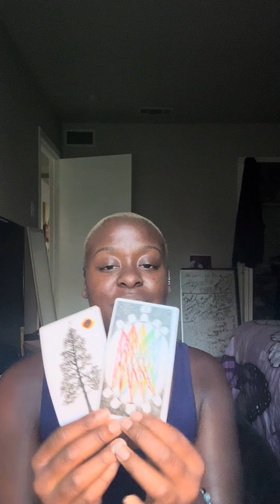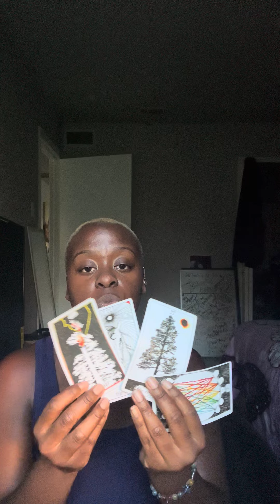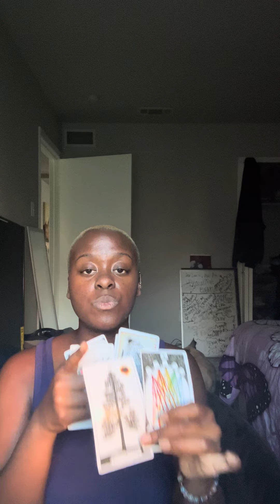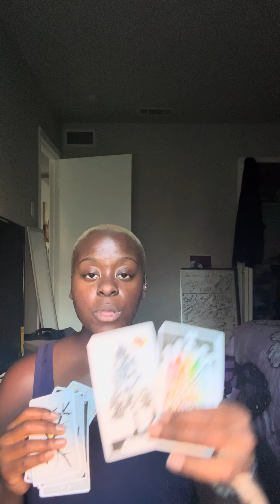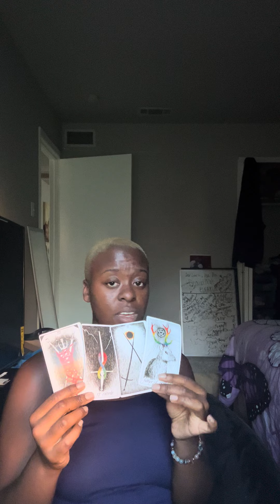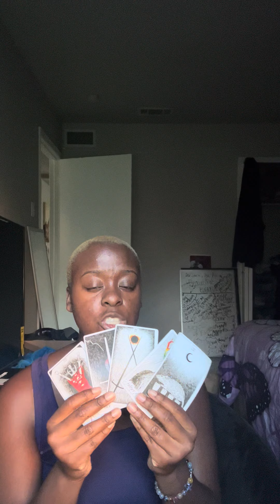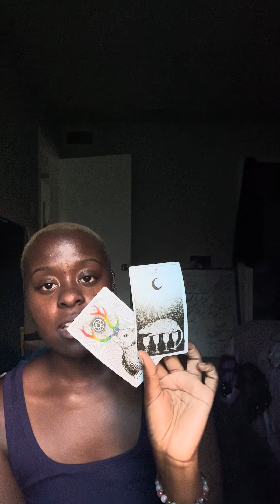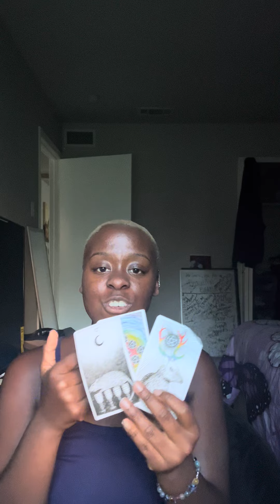Your perspective Your Life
Tuesday Thursday Friday Saturday
8am- 6pm
Sessions I offer
Self- reflection 🧚🏿‍♀️‼️-
Learning to be more
Aware of self and the love you have gained

Self- acceptance 🧚🏿‍♀️🔥
Learning who you are. Helping you
Understand your pain Vs who you want to be.

Vent and validate🧚🏿‍♀️❤️
Perspective shift on your “pain/ fear”
Training you to change the way you view negativity.

Self- love
 Learning how to truly self-regulate yourself
Understanding your love language

Self- awareness -
Learning your triggers
We will look at your reaction to see whats
Holding you back

Learning to Let Go-
A space to vent about the people you
Had to leave in order to chose self
Reeveulating your worth/ standards